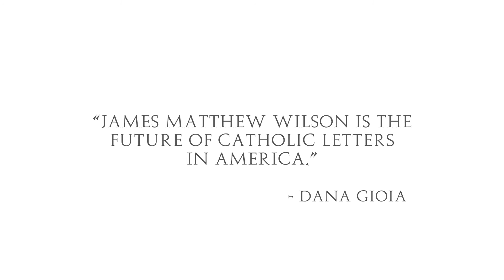James Matthew Wilson - Catholic Arts Today